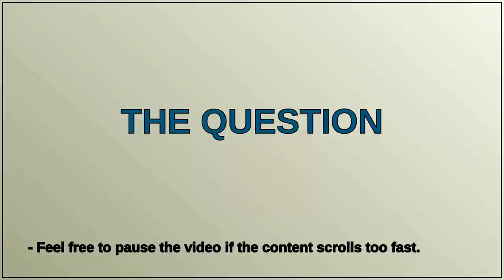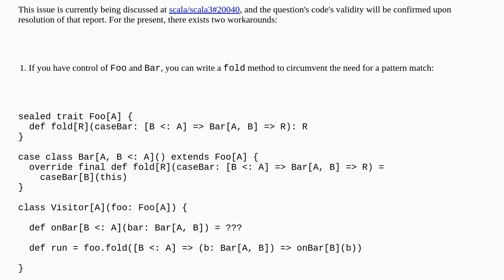Enforce type bound for inferred type parameter in pattern matching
A special thanks goes out to the community

  scala scala-3